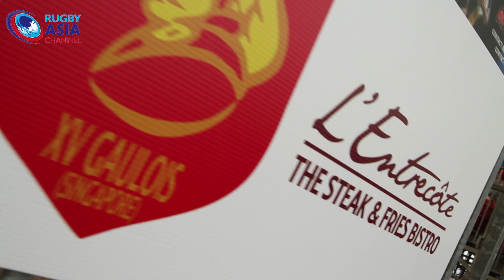SCC Sevens 2013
Join us as we travel to Singapore to check out the world famous SCC Sevens. Asia's longest running rugby tournament with 20 teams and lots of mini rugby and school teams competing in a weekend full of action packed rugby.
Host: Grant Beuzeval
Camera: Dion Chou & Semi Iafeta
Edited: Semi Iafeta
Produced/Directed: Semi Iafeta